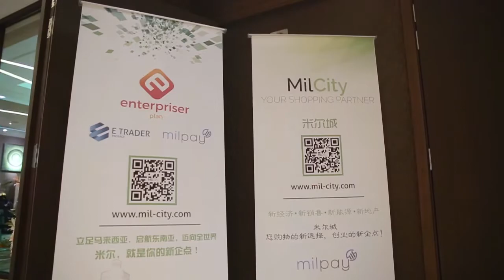米尔招商大会！31/3/2017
米尔国际公司集团希望透过创企计划，可以帮助到更加多的中小型企业，协助他们突破区域性的困境，同时带动他们一起进入一个全新的新经济！

米尔就是你的新企点
米尔就是创新
米尔就是新经济开创者